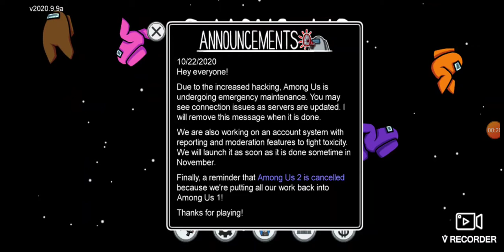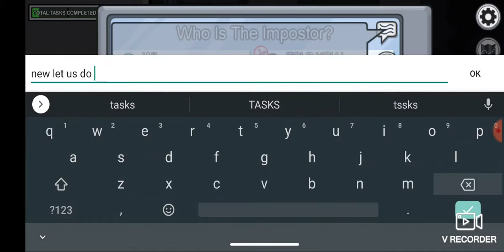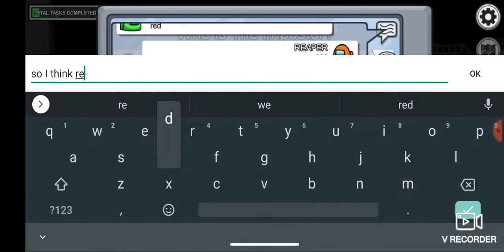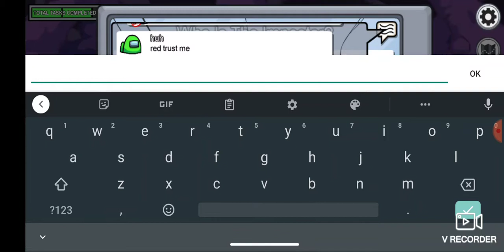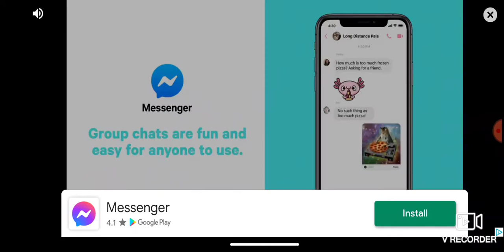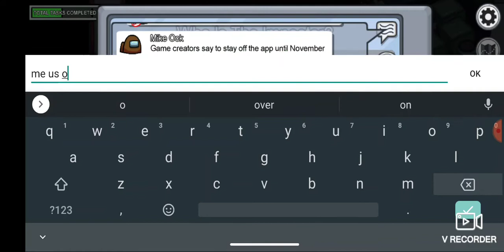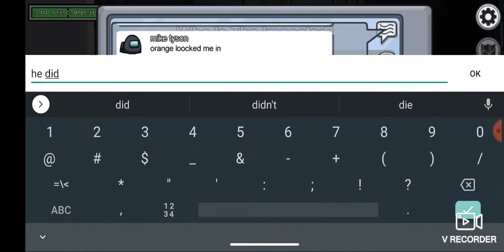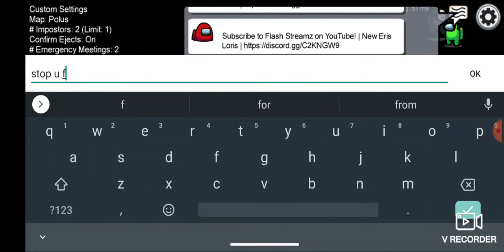Amoung Us 5